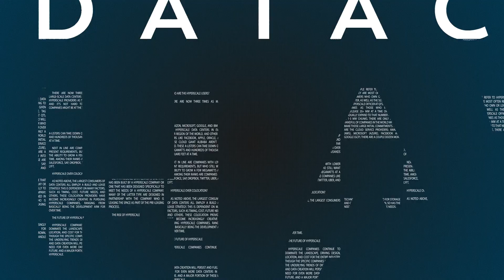Navigating the Power Market: A Conversation with Legend Energy Advisors Founder & CEO Dan Crosby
The landscape of data centers is rapidly evolving, and the power market plays a crucial role in this transformation. In our latest video, we get the opportunity to delve deeper into this topic with Dan Crosby, the Founder & CEO of Legend Energy Advisors.
Crosby, an industry expert, provides an in-depth perspective on the interdependence of data centers and power infrastructure, shedding light on the increasing significance of active participation by data centers in the power market. He asserts that an ideal data center environment should not only have reliable access to power but also be capable of tactically managing interactions with the market.
Our conversation further explores the growing relevance of power density and on-site generation. Crosby emphasized that with the rising penetration of renewable energy, it's essential for data centers to adapt accordingly. He advocated for data centers to play a proactive role in power management, even sharing instances when some data centers have returned power back to the grid during energy crises.
Crosby also touched upon the shifting responsibility from data center operators to tenants. He highlighted the potential cost savings in power rates that could be achieved by responding to catastrophic events or price spikes in real-time. According to him, such a response strategy enables data centers to enhance their resilience, reduce costs, and be better corporate citizens and grid participants.
In conclusion, Crosby stresses the importance of understanding grid dynamics and gaining control over energy intensity. He believes that these factors can unlock significant benefits for data centers, including cost savings and increased resilience.
As always, we are committed to providing you with the most accurate and relevant information from industry leaders.